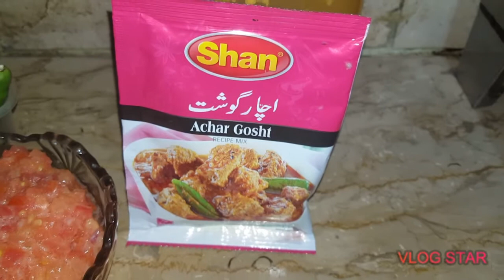Achar Gosht ||Easy and Tasty Recipe||by|Hafsa khan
Asalamualaikum viewers kesy hain ap sb aj ma ap sb ky liye easy and tasty recipe lai hun